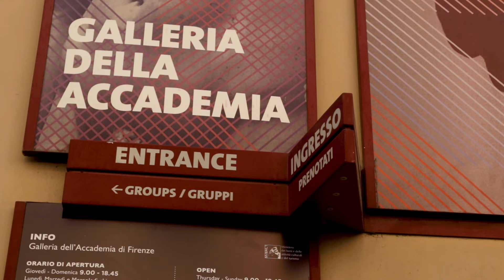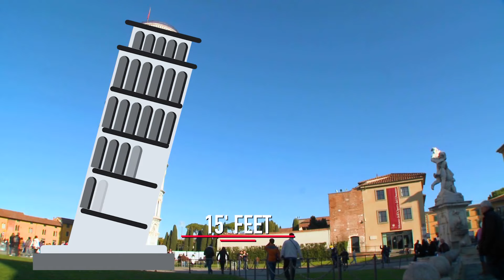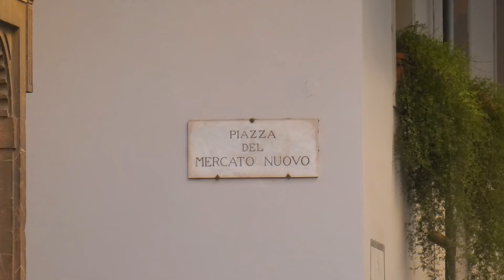FLORENCE Top 17 Things to Do…Vespa ride, Pisa and more!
Chapters:
0:00 Intro
0:46 Number 1 "The Best Sculpture on Earth"
1:47 Number 2 "Take a Tour of the Uffizi Gallery"
2:49 Number 3 "Walk across Ponte Vecchio"
4:11 Number 4 "The Gates of Paradise"
5:17 Number 5 "The Duomo and Brunelleschi's Dome"
6:49 Number 6 "Dine at Mercato Centrale"
7:59 Number 7 "Try Trippa & Lampredotto"
8:59 Number 8 "Devour a Fiorentina on a Food Tour"
9:38 Number 9 "Ride a Vespa!"
10:26 Number 10 "Try Vernaccia di San Gimignano on a Tuscan Vinyard"
11:06 Number 11 "Sunset at Piazzale Michelangelo"
11:37 Number 12 "Absorb the Brancacci Chapel"
12:35 Number 13 "Eat & Hang out in Santo Spirito"
13:27 Number 14 "Go to Cinque Terre for the Day, or More!"
14:30 Number 15 "Plan a trip to the Leaning Tower of Pisa"
15:31 Number 16 "Rub the Boar's Nose"
16:32 Number 17 "The Abbey of San Miniato al Monte"

Special Thanks to:

Angel
Castellanos for being on the trip with me.  Had a blast filming.  Check out Angel at...

Hotel Brunelleschi for providing accommodation.  They did NOT pay us to stay or plug them.  We simply think they are the best and most "Florentine" accommodation.

Gurdulú Gastronomia - this team of guys and gals is going to change
Oltrarno forever.

Post-production manager Alvin Fabbroni who always stays positive regardless of the situation.